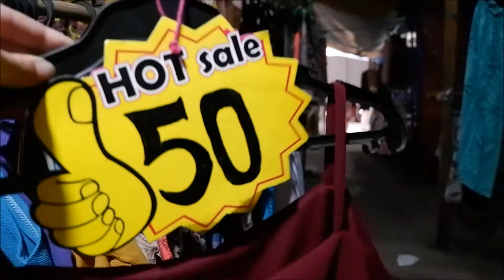The Garments Capital of Philippines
Hello! All of my Video's are made for my Steem Platform where you can post your daily Vlogs and got paid with crypto currency.

Camera used: Fujifilm xa10
Steemit: @mariejoyacajes

Thank you and see you again Next Time.
(I am On the process of learning)
Dapat 200 pesos challenge naging HAUL haha. sabehh frenny.^^